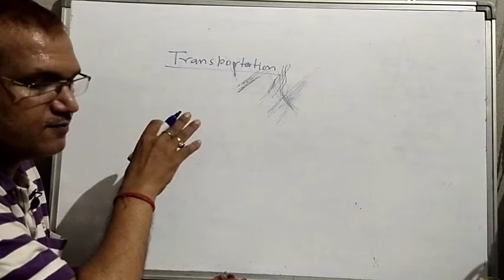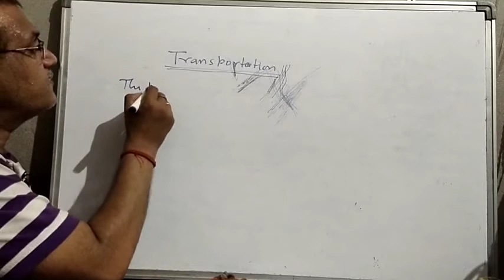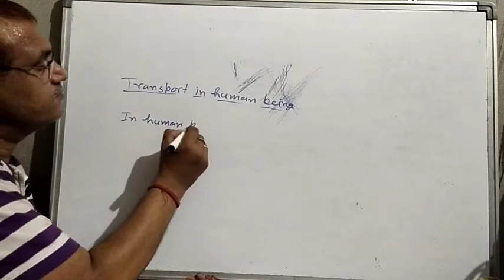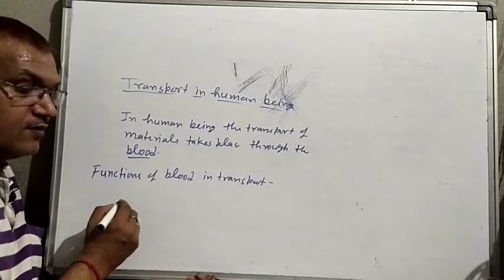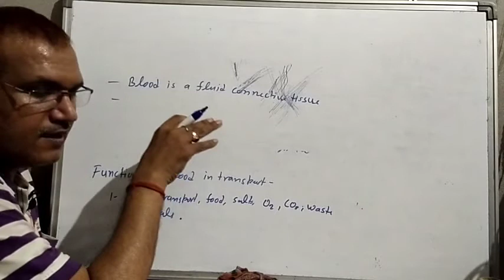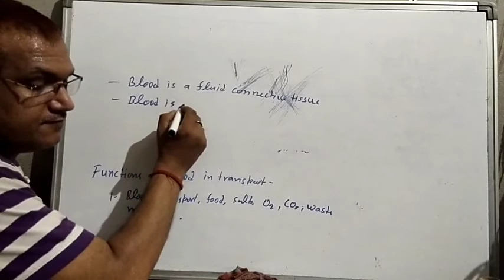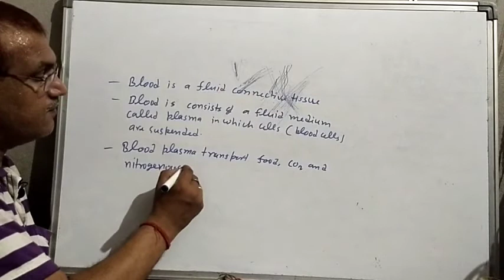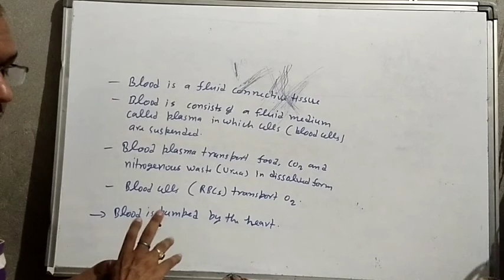Transportation/function of blood in transportation/life